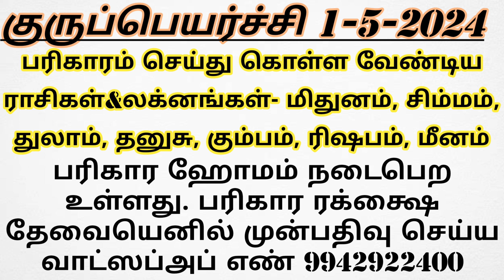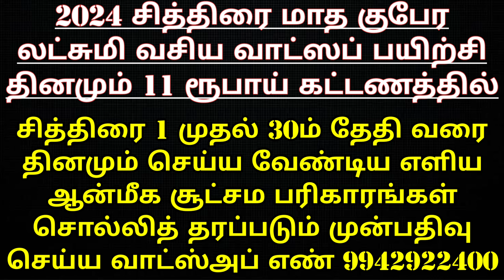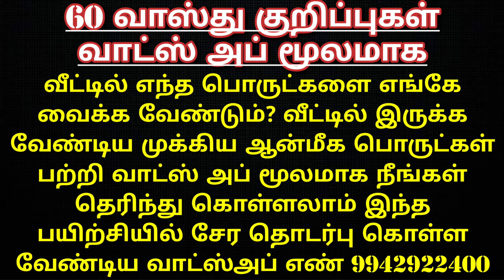குபேர கிருத்திகை இன்று ஓர் சூட்சுமம்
*2024 சித்திரை மாத லட்சுமி குபேர வசிய பயிற்சி
*48 நாட்கள் பண வசிய தவப் பயிற்சி
*60 வாஸ்து குறிப்புகள் அடங்கிய பயிற்சி
*2024 குருப்பெயர்ச்சி பரிகார ரக்க்ஷை

மேற்சொன்ன தகவல்கள் பற்றிய விளக்கங்கள் பெற தொடர்பு கொள்ள வேண்டிய வாட்ஸ்அப் எண் 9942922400

ஆனந்த ஒளி அன்னசேவா குழு தினமும் அன்னதானங்களை சிறப்பாக செய்து கொண்டிருக்கின்றோம் நீங்களும் இந்த அன்ன சேவாவில் பங்கெடுத்து இறையருளை பெறுமாறு அன்போடு கேட்டுக்கொள்கின்றேன்.
அன்னதான நிதி உதவி செய்ய வங்கி கணக்கு எண்:

Name: Anandha Oli foundation
Bank: Karur Vysya Bank
Branch: Palani
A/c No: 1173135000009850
IFSC CODE : KVBL0001173
A/c type: Current Account
Tamilnadu
India